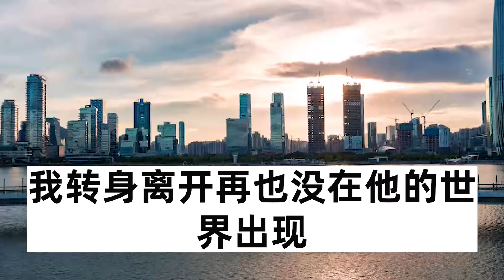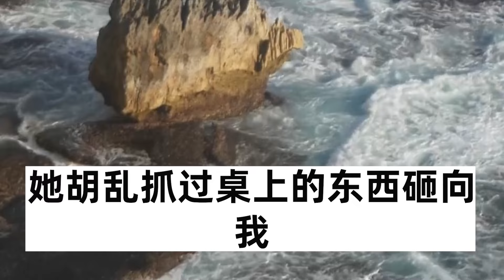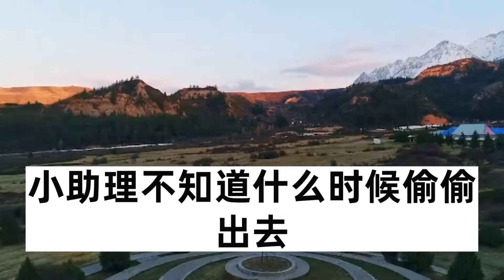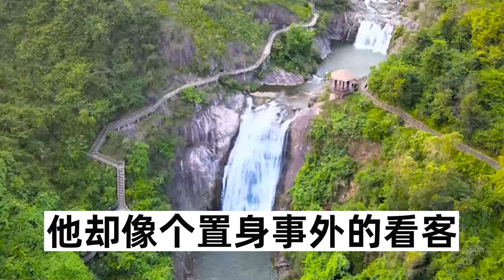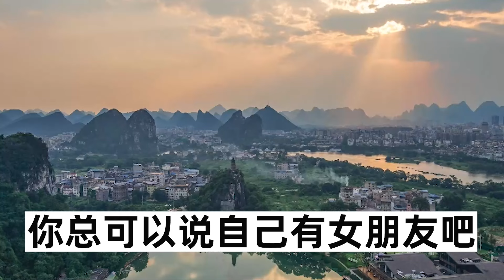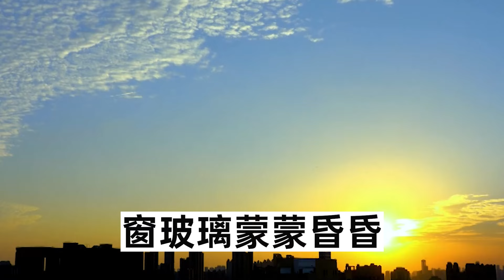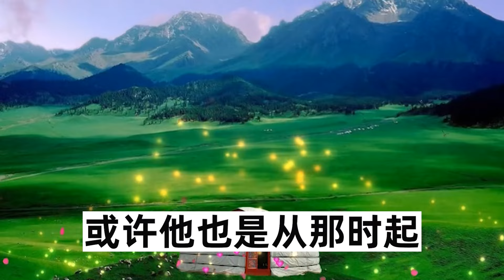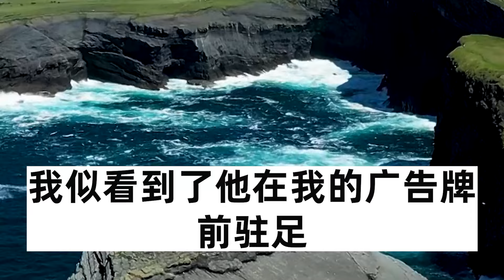和男友在一起第7年他出軌了，朋友調侃問他怎麼換人了，他笑得薄涼：我換女人還需要理由，我轉身離開再也沒在他的世界出現，慈善拍賣會上遇見他求我回家，我亮起無名指上的戒指時他傻了#圍爐夜話